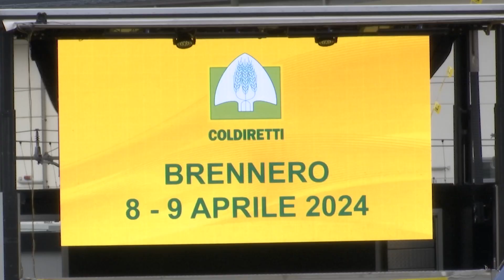Coldiretti in 5.000 al Brennero, controlli su tir e autobotti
Il Brennero è un luogo-simbolo per il passaggio dei falsi prodotti made in Italy che invadono il nostro mercato ed è da qui che rilanciamo la nostra battaglia sulla trasparenza dell'origine in etichetta che è un diritto dei cittadini europei".Lo ha detto il presidente della Coldiretti Ettore Prandini al valico italo-austriaco in occasione della maxi manifestazione.Oggi e domani il presidio con migliaia e migliaia agricoltori che stanno raggiungendo la frontiera per verificare, contestualmente alle operazioni delle forze dell'ordine, il contenuto di tir, camion frigo ed autobotti.